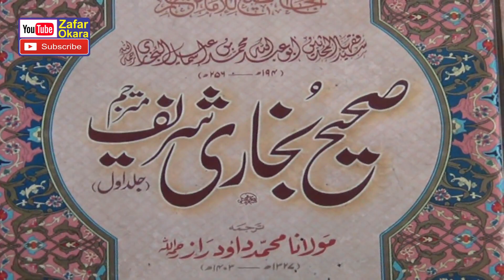Molana Qari Nasrullah Shakir Topic Khatm e Nabuwat.2023.Zafar Okara